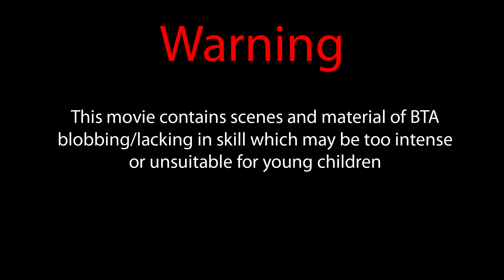GW2 BTA vs. DD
Skirmish of BTA vs DD